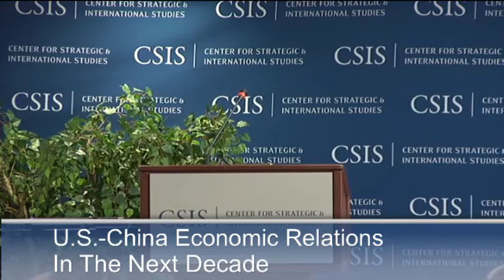U.S.-China Economic Relations in the Next Decade Part 3: Keynotes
Introduction of Keynote Speaker
John Podesta
Chair, Center for American Progress
Keynote Remarks
Ambassador Cui Tiankai
Chinese Ambassador to the United States
Closing Remarks
C H Tung
Chairman, China-United States Exchange Foundation
Former Chief Executive of Hong Kong